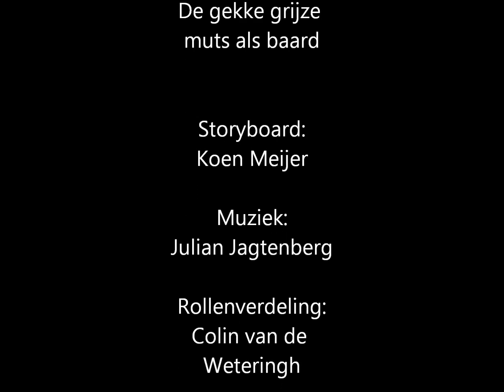Fotoroman CKV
fotoroman voor school moeten maken